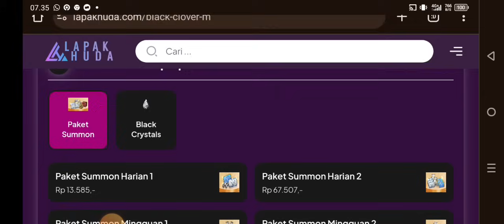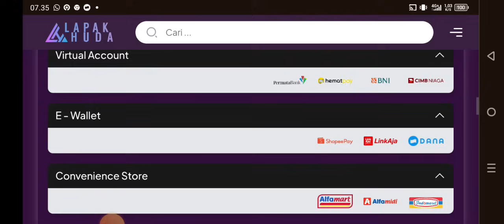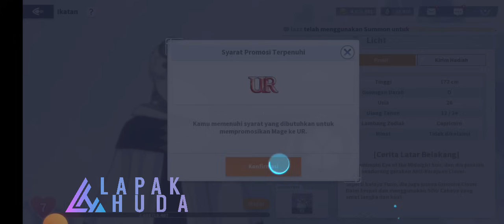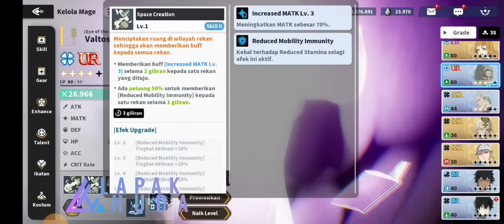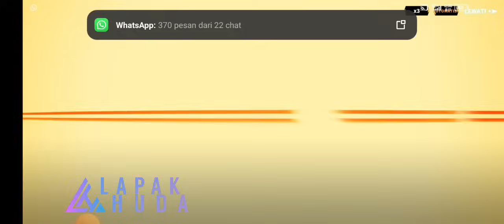LITCH B5 CRIT DAMAGE TOP 10 ARENA DAN COUNTER NYA JANGAN KAGET!! - BLACK CLOVER MOBILE